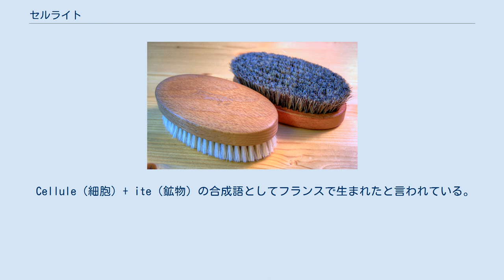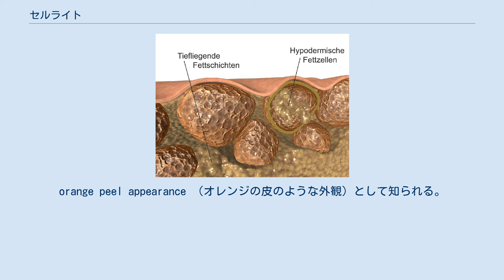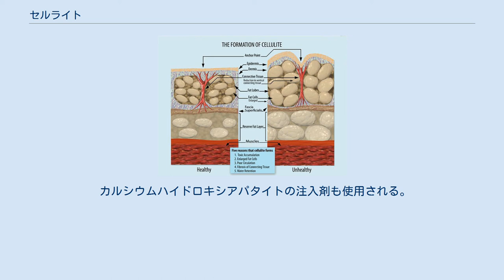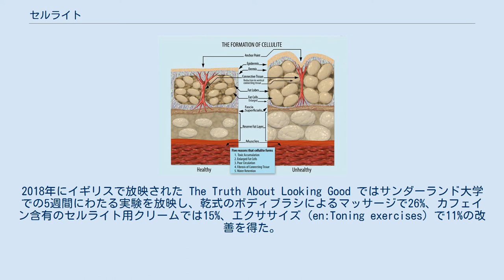セルライト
臀部のセルライト。
 セルライト（Cellulite）は、脂肪組織に線維化が生じ変性をきたし、皮膚に凸凹となって表れた皮膚の状態を指す。
肥満とは異なる。
セルライトは主に成人女性の大半に生じる。
医学的には有害ではないが、審美的に気になることがある。
腰、太もも、お尻の周りに形成される。
セルライトを目立たなくするには、体重の減量と筋肉を作ることが重要であり、セルライトを低減するためのいくつかの装置がアメリカ食品医薬品局 (FDA) によって承認されている。
セルライト低減用の外用クリームにはよく、アミノフィリン、カフェインなどキサンチンやレチノイドが配合されている。
 Cellule（細胞）+ ite（鉱物）の合成語としてフランスで生まれたと言われている。
1973年、ニューヨークのエステティックサロンの経営者であるニコール・ロンサードがセルライトについての本を書きベストセラーになったことから一般に広く知られるようになった。
 日本においては日経産業新聞、1996年の記事でセルライトが紹介されている。
関係業界やマスメディア、特にテレビの健康番組を通して2000年代以降日本でも一般に流布するようになった。
 （左）目立たない、（右）セルライト 上部の皮膚と下部の脂肪層をつなぐ繊維（赤）があり、繊維の横の脂肪細胞が大きくなった状態では繊維部分が凹む。
 断面図。
球状のものが脂肪細胞。
 医学的には有害なものではなく正常な状態である。
審美的に気にすることがある。
肥満の兆候ではなく適正体重の場合にも生じるが、過剰な体重はセルライトの外観を悪化させる。
女性の脂肪組織が多くなりやすい部位に生じ、成人女性の90%までに様々な程度のセルライトがあり、男性では2%である。
 アメリカ国立医学図書館の情報ページによれば、皮膚の表面近くの脂肪で、腰、太もも、お尻の周りに形成され、皮膚に窪みとなって表れるものとされ、脂肪と皮膚をつないでいるコラーゲン繊維が引っぱられた状態に過ぎない。
日本の『臨床皮膚科』に掲載された2015年の論文では、脂肪組織に線維化が起こり周囲の組織も線維化し、脂肪組織が変性して皮膚に凹凸となって現れるとされる。
orange peel appearance （オレンジの皮のような外観）として知られる。
 原因として過剰な炭水化物の制限やアルコールの過剰摂取、加齢、ホルモンバランスが挙げられる。
人種によってセルライトが生じやすい部位があるが、生活習慣が重要な要因で、高脂肪・高塩分で保存料が多い食事や運動不足、飲酒、喫煙が挙げられる。
こうした血管や内分泌系の要因がセルライト形成を加速させる可能性があるということは、単に美容上の問題というだけでなく、代謝に影響を及ぼす障害である可能性もある。
 超音波断層撮影法 (ulrasonography) が、表皮下にある真皮・皮下脂肪の構造を観察するために利用される事がある。
 アメリカ国立医学図書館の情報ページでは、セルライトの形成を避けるために、食物繊維の豊富な食事をし、水分補給を行い、定期的に運動し、健康な体重を維持し、禁煙することだとしている。
 アメリカ皮膚科学会 (AAD) の情報ページでは、セルライトは脂肪そのものではないため脂肪除去に効果的な方法がセルライトに効果があるとは限らないとし、体重の減量ではセルライトを目立ちにくくするが、減量によって皮膚にたるみが生じた場合には逆に目立つことがあるとし、脂肪を筋肉に置き換えると目立たなくなるとしている。
ほかに最良の証拠があるとされているのは、サブシジョンのセルフィーナ (Cellfina) による2年以上の効果とその真空補助による3年以上の効果、セルレイズ（Cellulaze）というレーザー（1440nm Nd:YAGレーザー）では少なくとも1年の効果、また音波療法による分解がある。
レーザーによる脂肪吸引や超音波では不確実であり、推奨できない方法は、クリオリポリシス、成分が各社多様であるメソセラピー（脂肪溶解注射）、カフェインやイチョウなどのサプリメントではセルライトを減少させる証拠がない。
 セルフィーナは、FDAによって長期的にセルライトを治療するとして承認されており、手動あるいは真空補助で使われ、1度の施術で3年目でも効果が持続していることが確認されていたが、アメリカ皮膚外科学会で5年目まで確認されたことが報告され、最大5点のセルライトの重症度尺度は、3か月で2.1点、3年目で2点、5年目で1.8点減少していた。
レーザーのセルレイズは1度で...